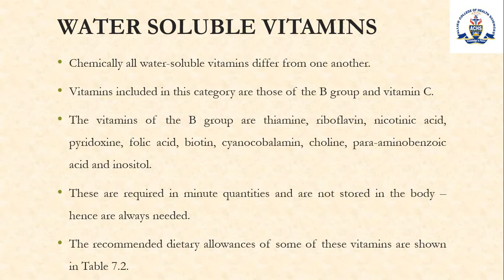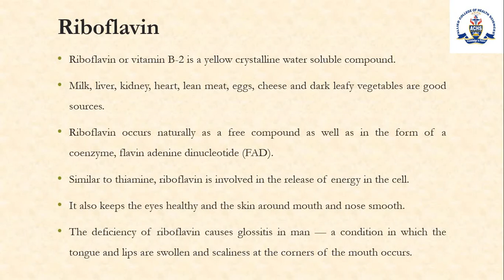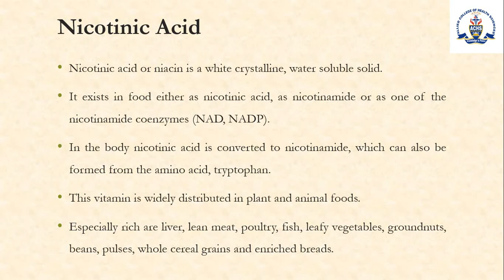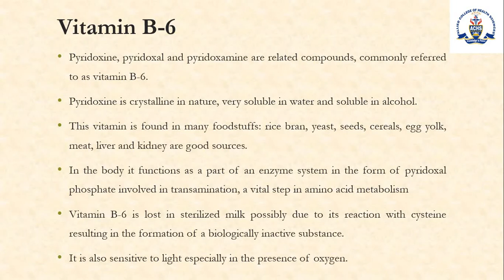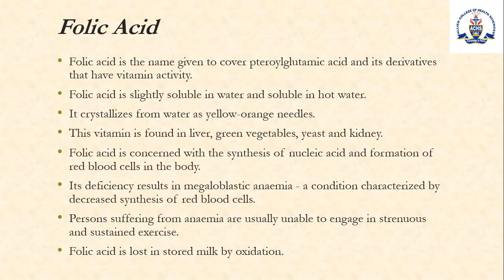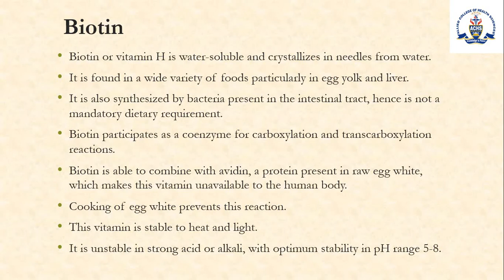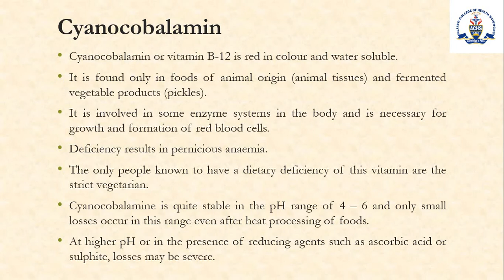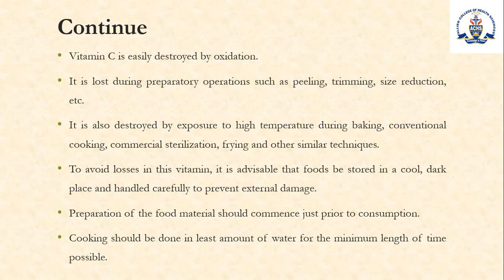Micro food constituents (Water soluble vitamins) Lecture # 28/HND/1st Semester 2020-2024